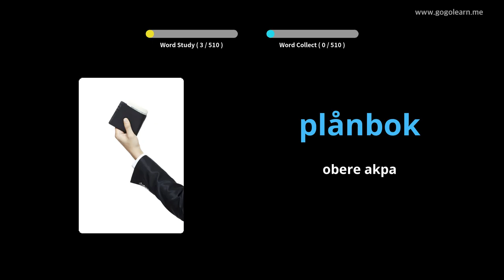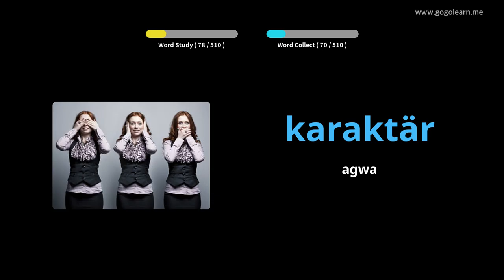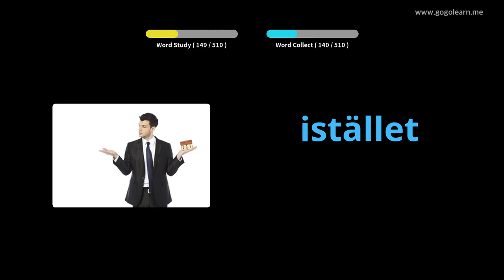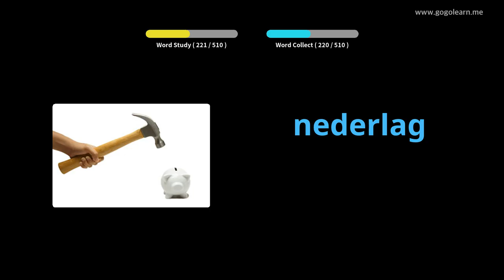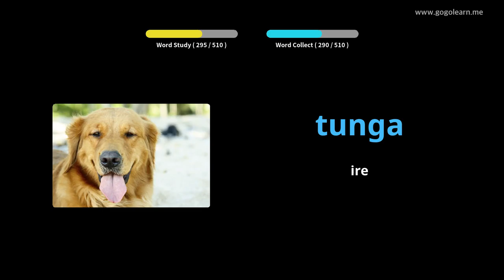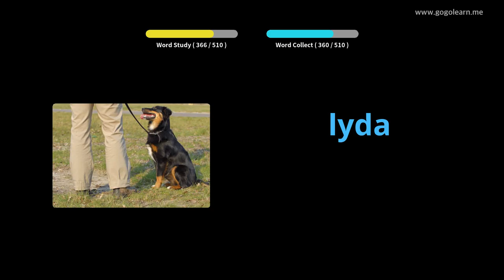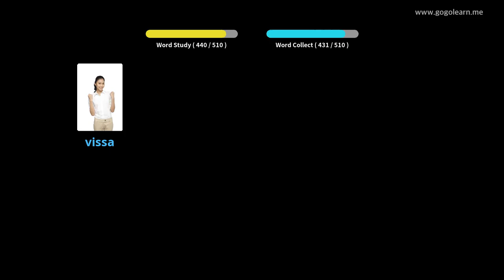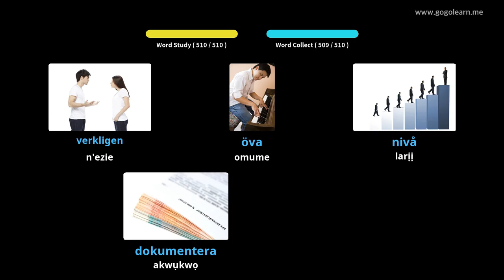Vocabulary Swedish Primary School | Golearn